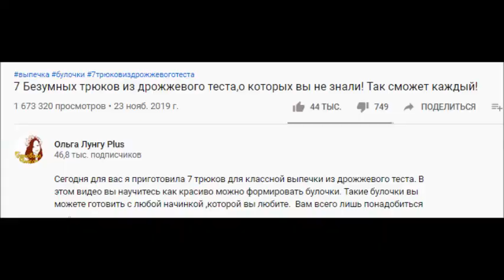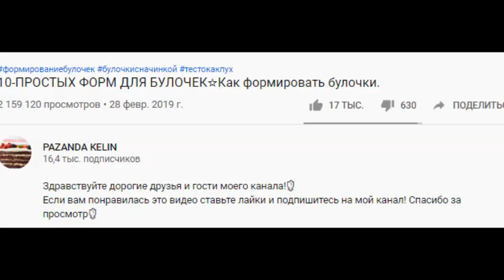Трюки из теста...